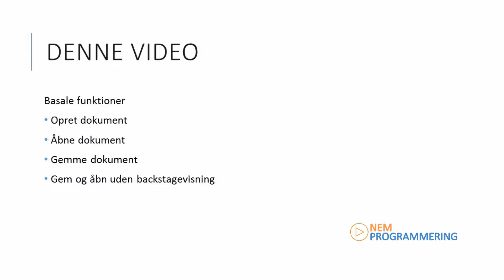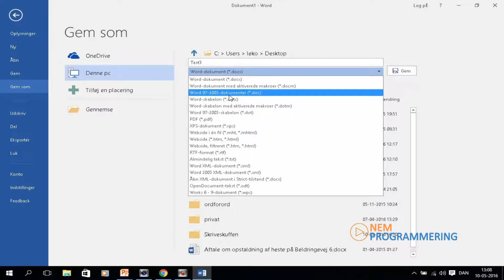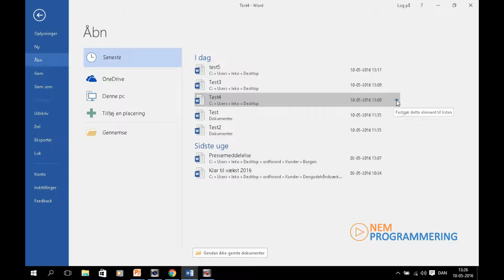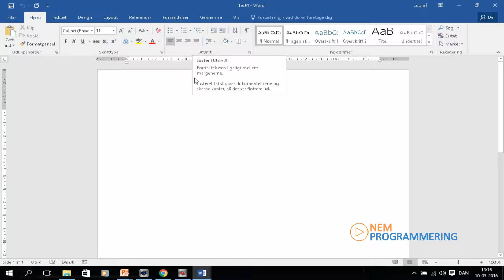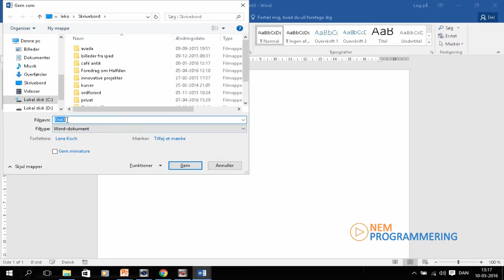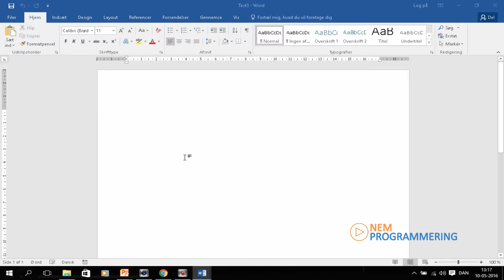Microsoft Word Tutorial #5 | Grundlæggende funktioner